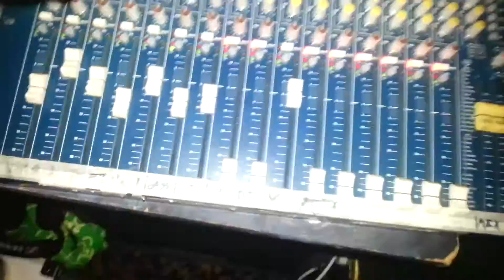Mixing Little Illusion Machine @ Griffin Earlestown, Allen & Heath MixWizard WZ3 [DJL Promotions]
This is a video I recorded while engineering on the 21st of October 2016 at the Griffin Hotel in Earlestown for an event by DJL Promotions.

I used the in-house PA system that the pub has as I've recently overhauled and tuned it up nicely.
The venue is fitted with a mix of HK Audio, McGregor and Fender speakers, all powered by McGregor and AudioHead amplifiers.
The in-house outboard units consist of mostly basic/budget Behringer graphic EQ's and a crossover, There are also some passive Peavey HiSys wedge monitors.
The venue's mixing console is an Allen & Heath MixWizard WZ3 16:2 desk that is of good quality so I decided to use that.

I provided everything else including microphones, cables, stands, my FOH outboard rack with my Zoom Studio 1204 Multi-FX unit, Numark MP103 USB/CD Player, Tascam US-16x08 USB audio interface and just about everything else.

Video recorded Using A Samsung Galaxy S4 (GT-i9505).